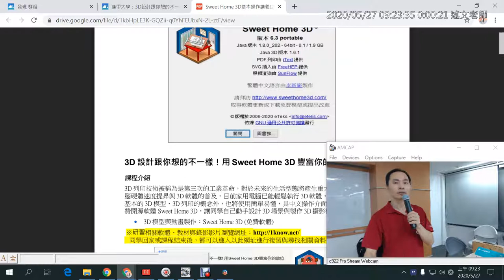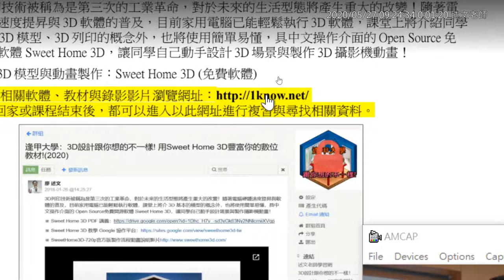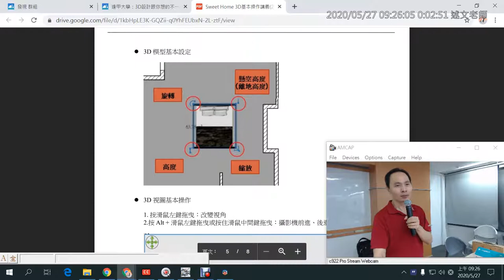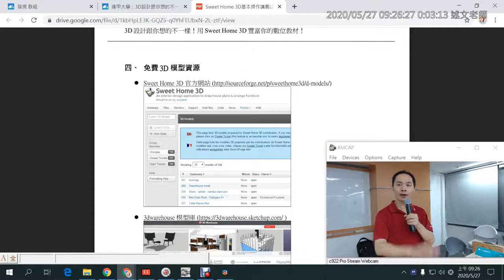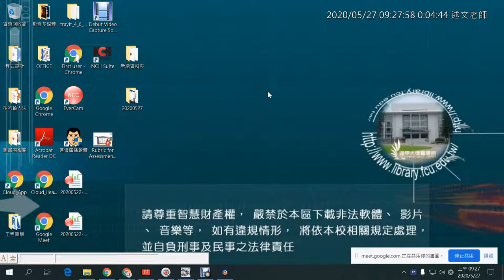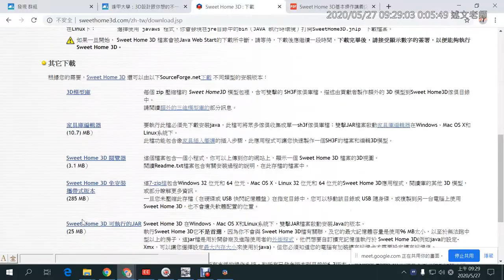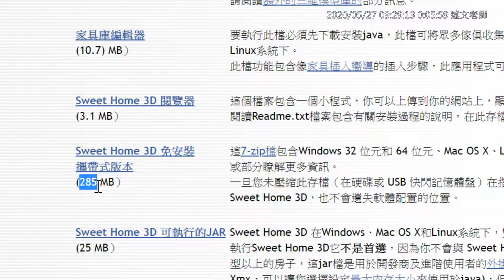01：Sweet Home 3D 介紹